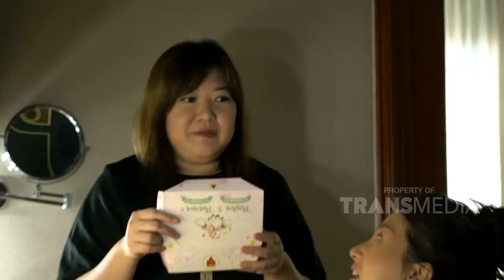Lucunya Thania Menghibur Bunda dan Aunty yang Mau Siap2 Kerja | DIARY THE ONSU (16/6/20) P3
TAYANG SETIAP SENIN - JUMAT PUKUL 18.00 WIB
Program reality show “Diary The Onsu” akan mengajak anda semua untuk mengintip langsung keseharian dan kesibukan Ruben Onsu dan keluarga. Mulai dari pagi sampai malam hari,setiap keseruan, ketegangan, kelucuan dan kehebohan yang terjadi diantara Ruben, Sarwendah, dan si bintang cilik Betrand Peto tak ada yang luput dari kamera kami.